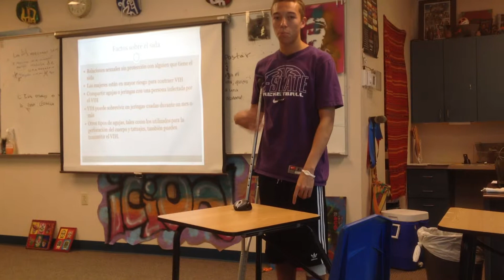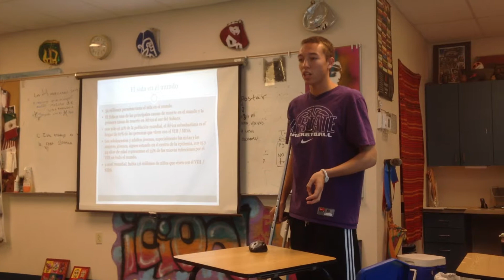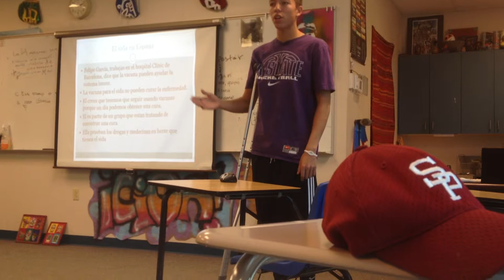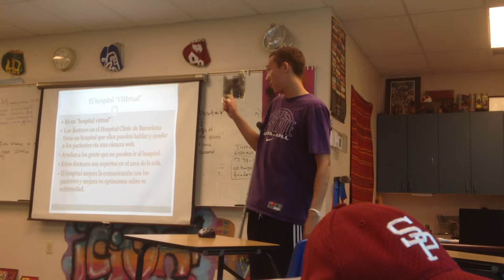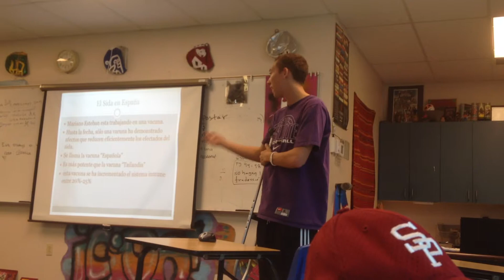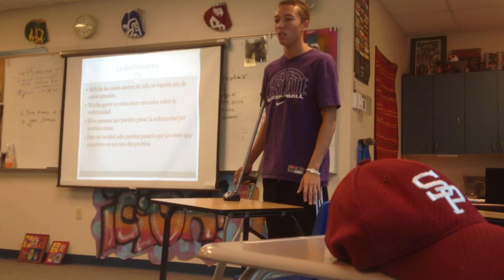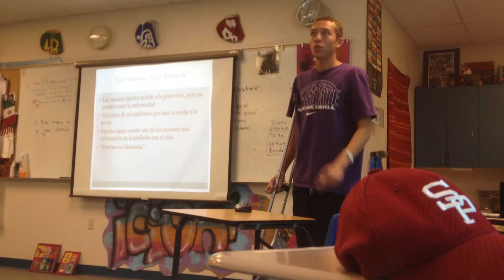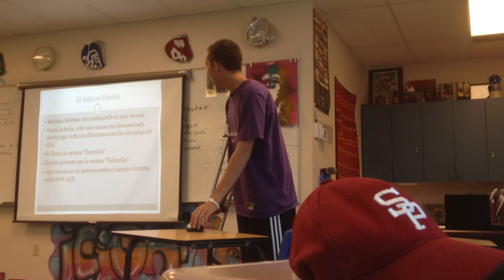El sida en España